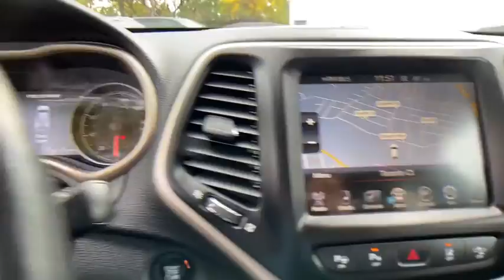2016 Jeep Cherokee Summit, Short Hills, Livingston, Westfield, Maplewood, NJ MDP20292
Brilliant Black Crystal Pearl Coat Used 2016 Jeep Cherokee available in Summit, New Jersey at DCH Millburn Audi. Servicing the Short Hills, Livingston, Westfield, Maplewood, NJ area.
2016 Jeep Cherokee 4WD 4dr Limited - Stock#: MDP20292 - VIN#: 1C4PJMDS3GW250709

ONLY 36991 Miles! EPA 28 MPG Hwy/20 MPG City! Navigation Heated Leather Seats 4x4 Dual Zone A/C Remote Engine Start Back-Up Camera Alloy Wheels TECHNOLOGY GROUP SAFETYTEC TRANSMISSION: 9-SPEED 948TE AUTOMATIC... KEY FEATURES INCLUDE: Leather Seats 4x4 Heated Driver Seat Back-Up Camera Aluminum Wheels Remote Engine Start Dual Zone A/C Heated Seats Heated Leather Seats. OPTION PACKAGES: ENGINE: 3.2L V6 24V VVT W/ESS Pentastar Stop-Start Multiple VSM System 3.25 Axle Ratio 700 Amp Maintenance Free Battery Dual Bright Exhaust Tips TECHNOLOGY GROUP Lane Departure Warning Plus Auto High Beam Headlamp Control Parallel & Perp Park Assist w/Stop Rain Sensitive Windshield Wipers Adaptive Cruise Control w/Stop & Go Advanced Brake Assist Full Speed FWD Collision Warn Plus SAFETYTEC Blind Spot & Cross Path Detection ParkSense Rear Park Assist System RADIO: UCONNECT 8.4 NAV SiriusXM Travel Link (Registration Required) HD Radio GPS Navigation SiriusXM Traffic TRANSMISSION: 9-SPEED 948TE AUTOMATIC 1 SPEED PTU (STD). Rear Spoiler Privacy Glass Keyless Entry Child Safety Locks Steering Wheel Controls. EXPERTS ARE SAYING: Edmunds.coms review says The Cherokee features one of the better backseats in the compact crossover class. Not only does it recline WHO WE ARE: At DCH Millburn Audi were always striving to set ourselves apart from other luxury dealerships here in New Jersey. As a part of the Fortune 500-ranked Lithia Motors Inc. our aim here at DCH Millburn Audi has always been to deliver the unparalleled quality of customer service and employee satisfaction. Whats more with the prestigious Audi Elite Magna Society Award under our proverbial belts you can be certain that youll enjoy a simply unparalleled dealership experience when you shop with Fuel economy calculations based on original manufacturer data for trim engine configuration. Please confirm the accuracy of the included equipment by calling us prior to purchase.